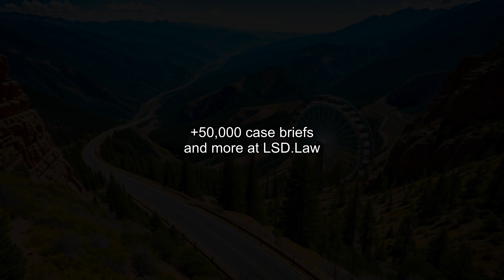Argersinger v. Hamlin (1972) Overview | LSData Case Brief Video Summary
The Supreme Court ruled that anyone facing possible imprisonment has the right to a lawyer, even in minor offenses. The Florida Supreme Court had said that this only applied to more serious offenses. This case is important because it ensures that everyone gets a fair trial, even those accused of minor crimes.

Argersinger v. Hamlin (1972)
407 U.S. 25, 32 L. Ed. 2d 530, 92 S. Ct. 2006, 1972 U.S. LEXIS 139, SCDB 1971-134